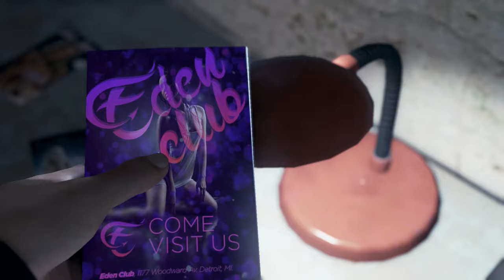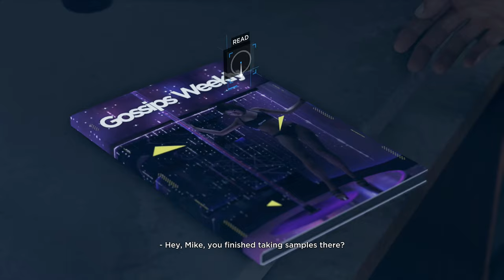Detroit: Become Human Silent Gameplay No Commentary Part 5